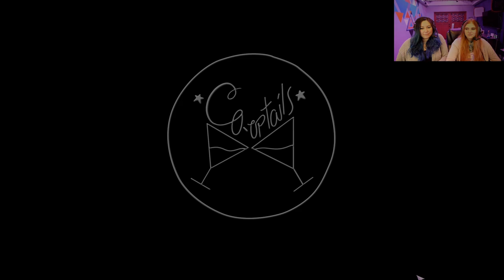Demon Seal Search - Afterparty #6 - Co-optails: Ladies Night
It's Ladies night and we're playing Afterparty! in Afterparty, we are Milo and Lola, recently deceased best buds who are in hell. But there is a loophole: outdrink Satan and he'll grant us a re-entry to Earth.

Tonight's cocktail is Satan's Whiskers

Do you like this new series? Watch us live Sundays at 6pm PT for the Co-optail stream